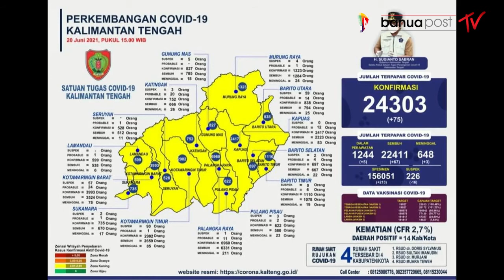PESERTA VAKSINASI DAPAT SEMBAKO GRATIS